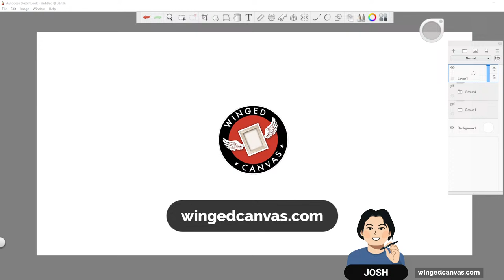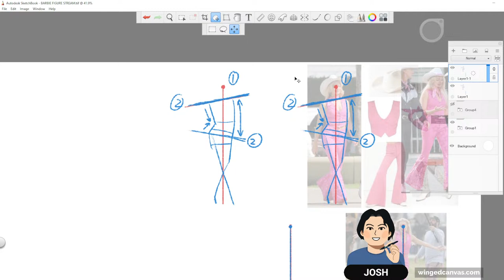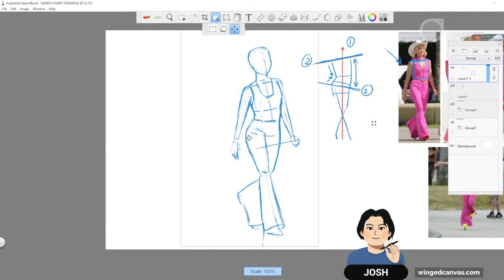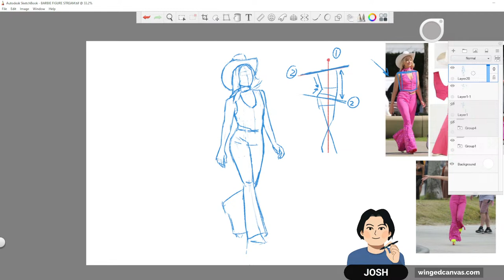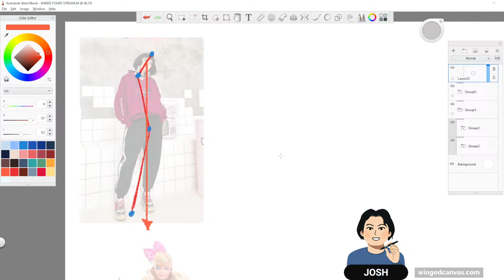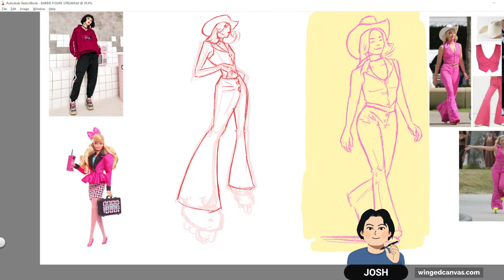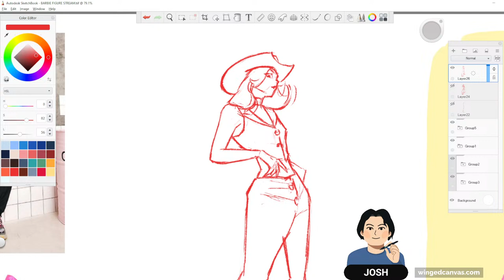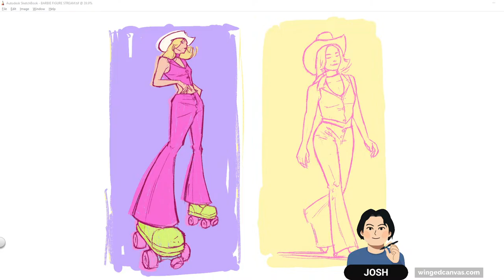🔴 Drawing BARBIE Doll VS Normal Body Proportions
Instructor Josh will be going over how to draw average body proportions compared to Barbie dolls!

🕓 Timestamps:
0:00:00 - Intro
0:15:31 - Monthly art challenge submissions
0:21:53 - Drawing Barbie with realistic body proportions
1:16:51 - Drawing Barbie with exaggerated doll proportions
1:43:55 - Doll Barbie line clean up
1:54:31 - Doll Barbie colouring phase